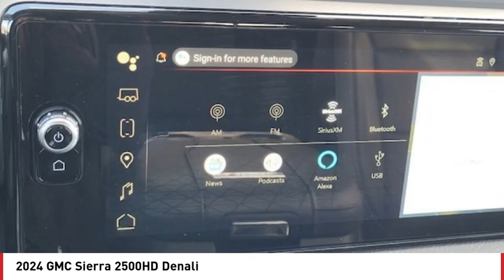2024 GMC Sierra 2500HD Pueblo CO G24521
Wilcoxson Cadillac GMC
902 N Santa Fe Ave

You'll love this 2024 GMC Sierra 2500HD. This is a vehicle you'll want to take home. Call and get in touch with Wilcoxson Cadillac GMC directly, and be the first to open the vehicle door today!